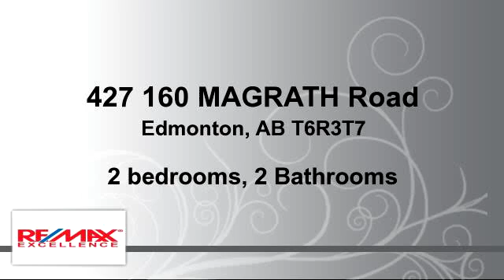Residential for sale - 427 160 MAGRATH Road, Edmonton, AB T6R3T7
SELLER SAYS GET IT SOLD!! Fantastic value in this top floor condo unit in the prestigious and sought after building of Magrath Mansion. Just under 1200sq ft, 2bed 2bath plus den unit has it all with large windows,  9ft ceilings, good size balcony, central A/C, insuite laundry and best of all STEEL AND CONCRETE CONSTRUCTION for the ultimate in sound attenuation. Large kitchen with maple cabinets, granite, crown molding, under cabinet lighting w/valance, full tile backsplash and all upgraded SS appliances. Other upgrades include engineered hardwood, tile, berber carpet and granite in all bathrooms. Insuite laundry and 1 titled U/G parking stall w/storage. Huge masterbedroom with a 4pce ensuite and large walk-in closet. Amenities include theater room, games room, exercise room w/hot tub and steamroom and a car wash. Building is 18+ and does not allow dogs.  Truly a fantastic building and location!

Bedrooms: 2
Bathrooms: 2 Bathrooms
Square Feet: 111
Price: $339,900

For more information about this property, please contact Fred Kassam at or . You can also text 3402001 to 67299.

03/28/2016 06:14:03 pm

Last modified: